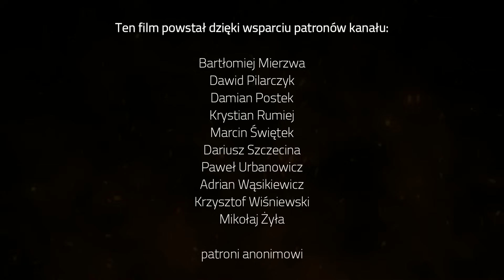O kontrowersyjnej nagrodzie dla Starfielda i trollingu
Krótki komentarz dotyczący nagrody dla Starfielda w kategorii Najbardziej innowacyjna rozgrywka, która rozgrzewa wszystkich do czerwoności. Niby brzmi jak dobry trolling, ale trollingiem niekoniecznie być musi.